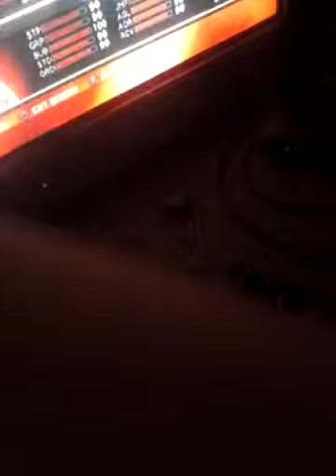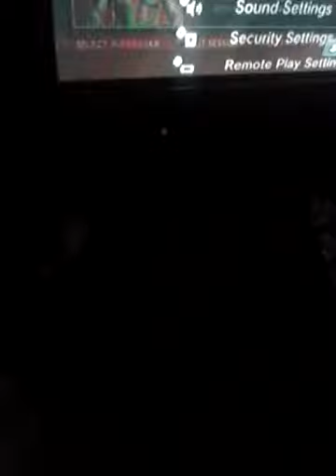A Special Guest For A HoF